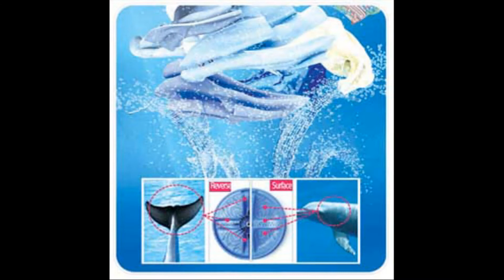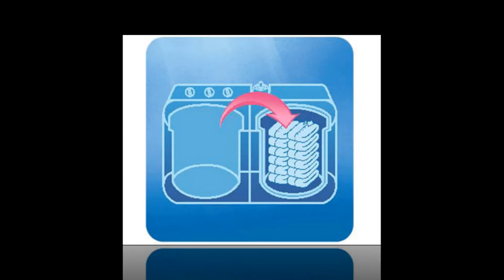Mesin Cuci Sharp ES-T77DA-Rk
Dolphinwave Series
ES-T77DA-RK/BK
Dolphin Pulsator
Super Big Spin
Aerodry
Super Aquamagic

Pembelian dan pertanyaan lebih lanjut bisa di :
Toko Gajah Mada Electronics
Jl. Gajah Mada No 26 Pekalongan